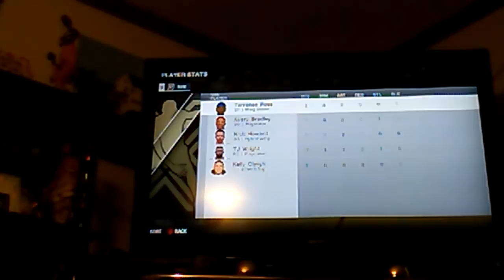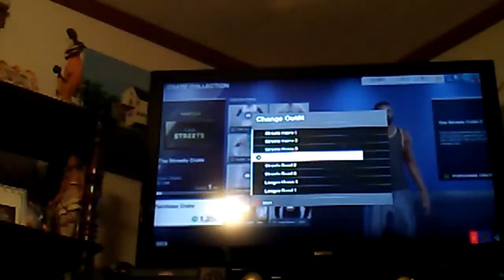NBA Live 18 Ep.1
NBA Live Gameplay @TJ Wright